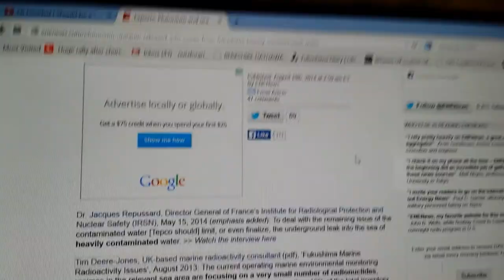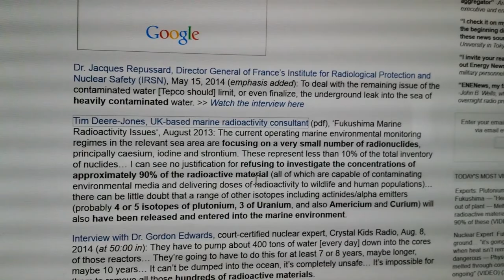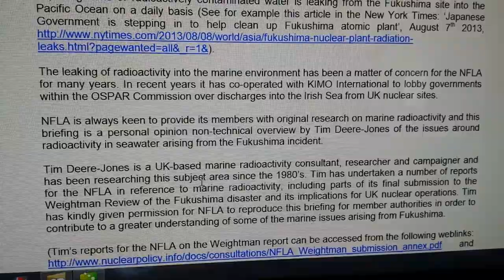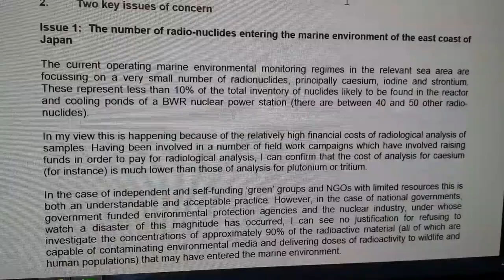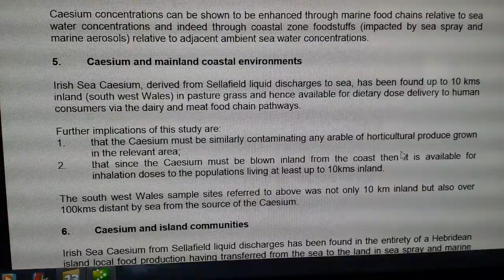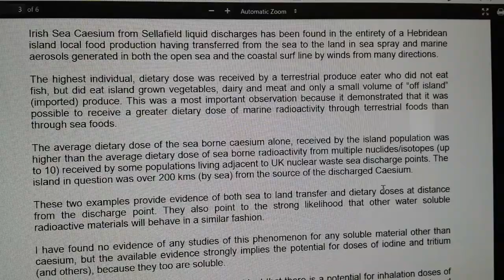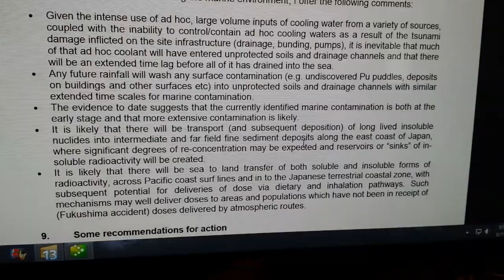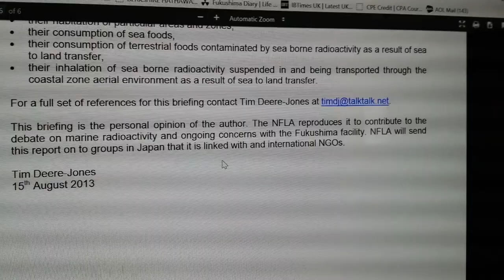90% Rule Reported by Scientist in August of 2013 !!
and was completely stunned when I realized this information is over a year old!!

I wrote the author of one of the studiesTim Deere-Jones at

and asked him some basic questions about why he is not organizing and jumping up and down to make sure everyone knows this information.  I told him who Jon Goffman was, and asked why he had not heard of him, since he was actually in the same field.

It was Jon Goffman who indicated that the US military and IAEA have instituted a program that under reports negative effects of radiation by 90% and completely deny radiation causes any harm.

What is produced in the following study clearly shows the scientific community knows that we are being harmed and they refuse to stand up to the IAEA:

The nuclear cartel and their fucking stupid so called scientists are greedily destroying our planet every single day with their complicity and silence.

We need them to stand up and break ranks.
We need scientists to "come out" on the side of humanity and stop being silent and complicit with the lies of the nuclear carte.